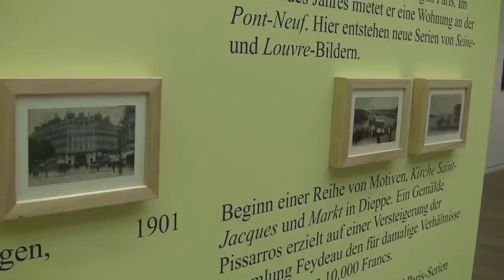Pissarro - Der Vater des Impressionismus: Ausstellung im Von der Heydt-Museum, Wuppertal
Impressions of the exhibition " Pissarro - Father of impressionism" from 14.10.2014 to 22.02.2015 at the Von der Heydt-Museum, Wuppertal... read more in German:

Impressionen der Ausstellung " Pissarro - Der Vater des Impressionismus" vom 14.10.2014 bis 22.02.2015 im Von der Heydt-Museum, Wuppertal.

Ein bienenfleißiger Anarchist, der erst spät Anerkennung fand: Camille Pissarro schuf ein Riesenwerk aus unspektakulären Alltags-Motiven. Seinen harmonischen Reiz führt das Von der Heydt-Museum in einer soliden Retrospektive anschaulich vor.